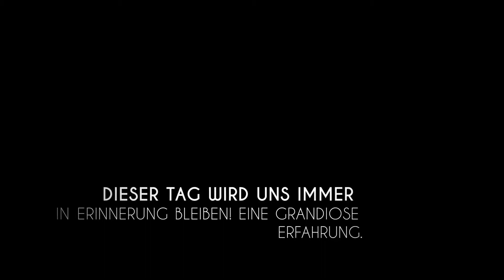Mit dem Tuktuk durch die Lombardei | Reise Vlog Teil 3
Am dritten Tag war die Rückreise nach Mailand angesagt!

Bei schönstem Wetter sind wir vom Gardasee aufgebrochen und hatten so viel Spaß auf der Tour. Es ging über ein prächtiges Hotel, einem weiteren Weingut bis hin zu einer Burg. Das war eine wilde Reise und am Ende wurde dieser perfekte Tag mit einem köstlichen Mahl unter lieben Menschen beendet.